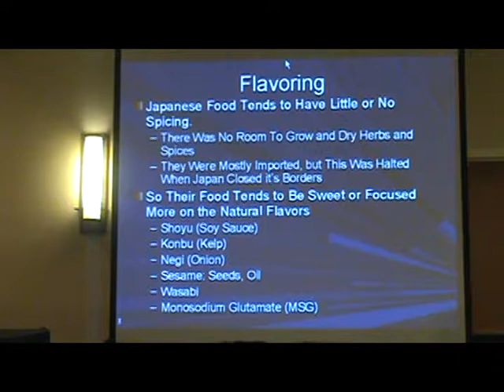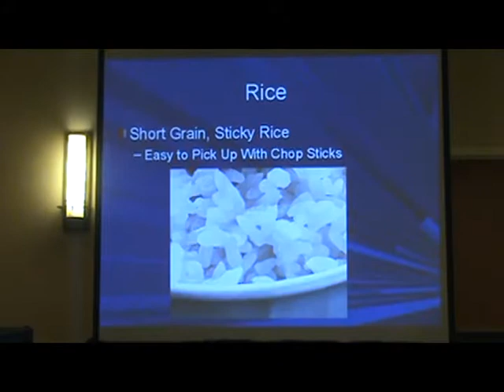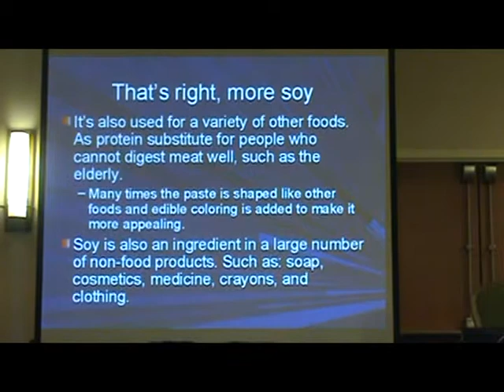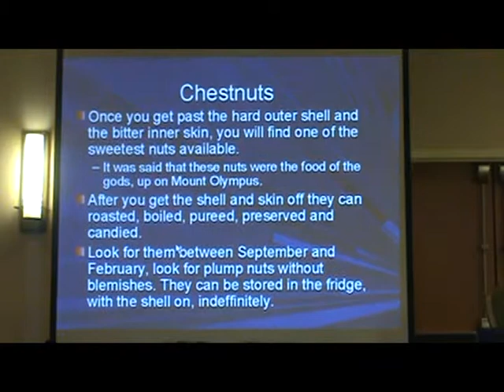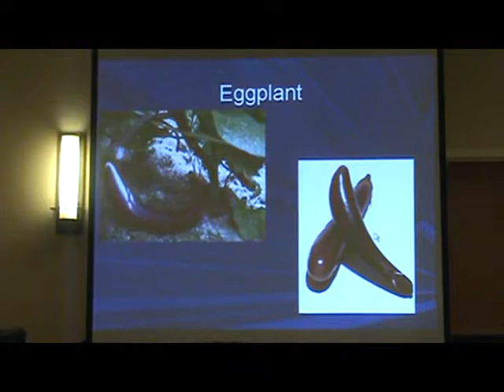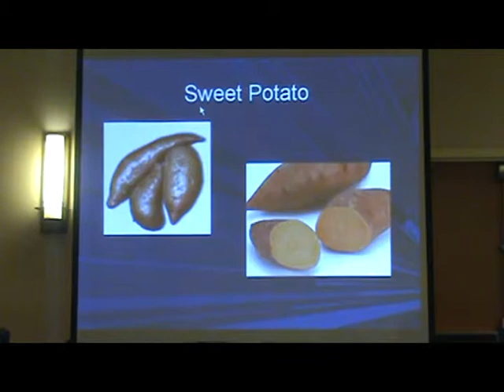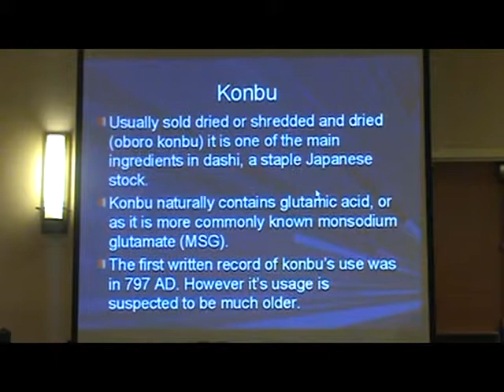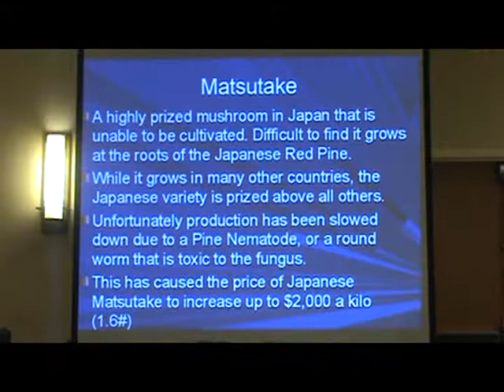NDK 2010 Japanese Cooking with Bob 2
Japanese usually have very little spices.  Pickling is for short period.  Sticky rice works well with chopsticks.  Soybeans supplement protein.  Eggs usually are either chicken quail.  Fruits include kumquats, chestnuts, loquats, nashi pear, and persimmons.  Vegetables include cucumbers, daikon, eggplant, spinach, sweet potatoes (not yams), seaweed and mushrooms.